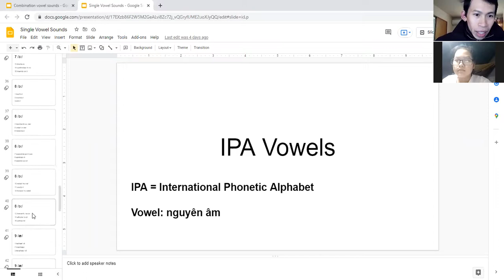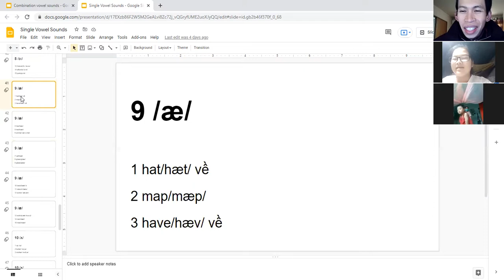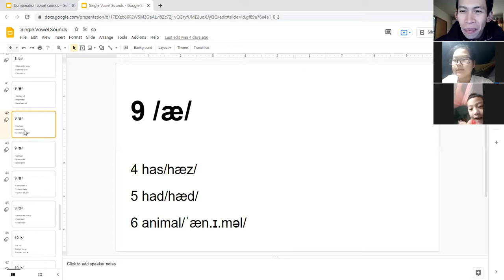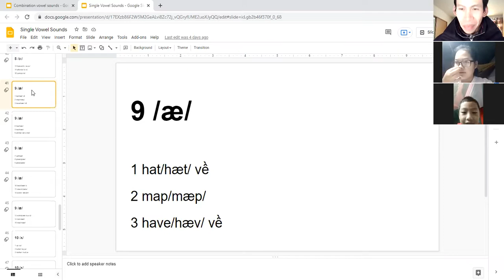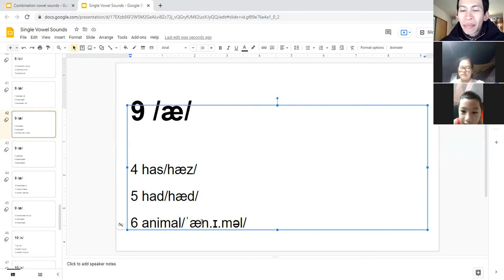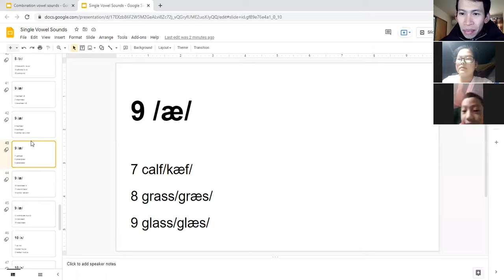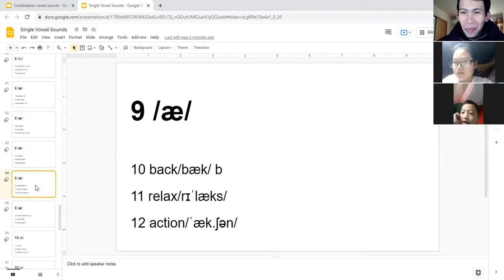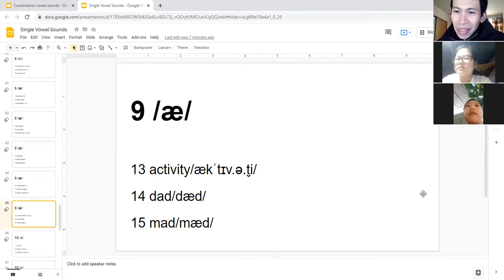#14 Lớp 4 IPA âm /æ/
9h sáng Chủ Nhật, ngày 26/12/2021. Nguyệt, Minh.